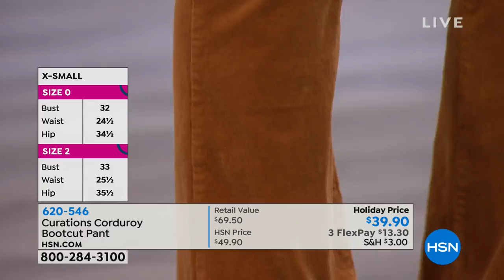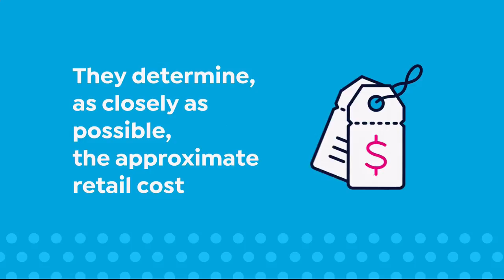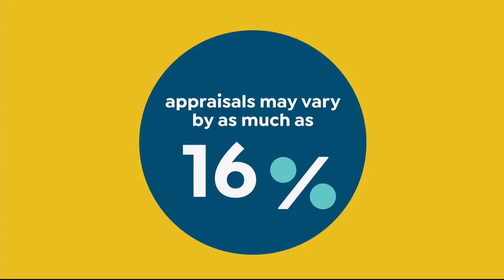HSN | Curations Fashions 10.10.2018 - 11 PM